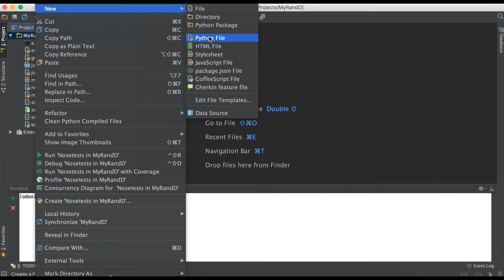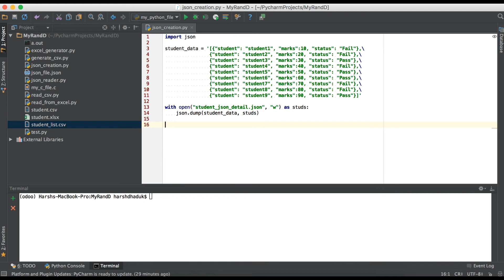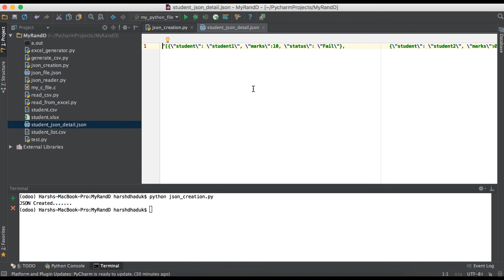Create JSON File Using Python3.6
How to create .json file using python3.6, using json python package to create .json file. and while creating new json file extension should be .json

How to create json file using python,
How to use dump() method using json package